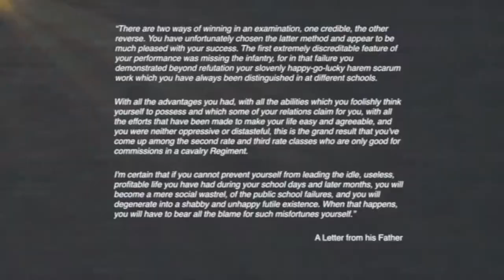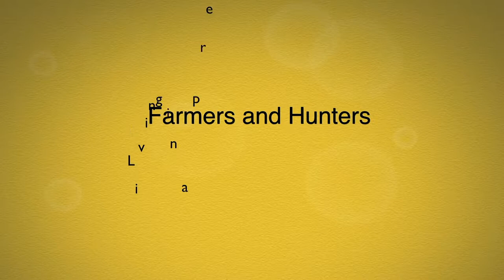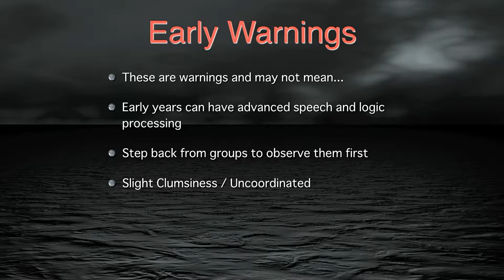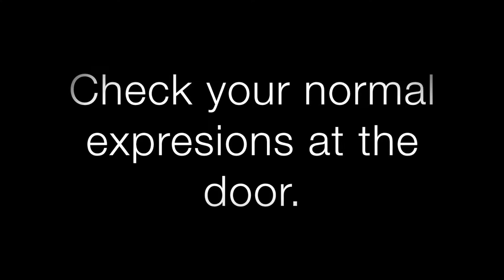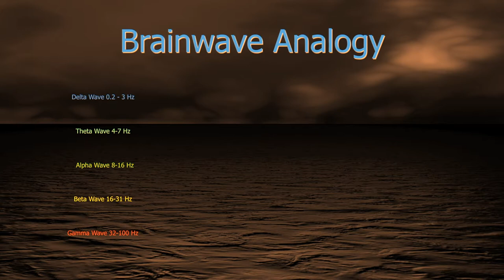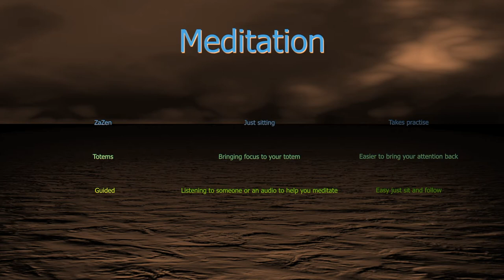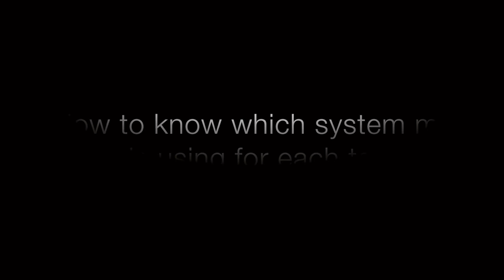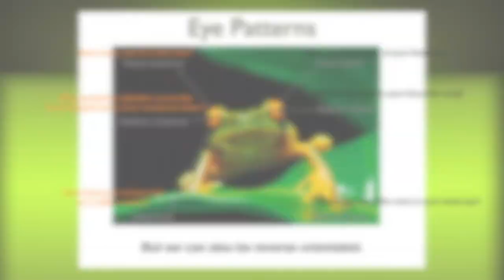Dyslexia ADHD Course, How to Help a Dyslexic Child, Correct Attention Deficit Disorder, Part 1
Welcome to this dyslexia ADHD Course. How to Help a Dyslexic Child, Correct Attention Deficit Disorder Treatment, Part 1. Aslo great for Aspergers and Aspi kids.

If you may be wondering if this can work, just as one example:

 I took a 9 year old girl who could not read or write, and took her through this course. Now years later she has just got into Kings College University to read MEDICINE. That is how well this course works and proves dyslexics and ADDers can do it!

This is my dyslexia done right course as a full length course split into 2 parts for easier viewing. This is a course to tech parents, teachers, psychologists and other learning specialists  an alternative highly effective way to learn and teach people who do dyslexia, attention deficit disorder and ADHD. I have used this method very successfully for years on the children who went through the dogmatic, typical systems they use and that failed the children.
If you want to truly help a child with dyslexia, ADD or ADHD then this is a great way to go about it.

If you need help in overcoming dyslexia or ADD or ADHD then you can get that dyslexia help here to overcome the dyslexia symptoms. This course also helps with attention deficit disorder  as well as ADHD

Thank you for joining me, people call me Skeed yet my name is Ashley.
I do the hard work for you so that we can all become better.

Please feel free to check out the videos and playlists on my channel which is dedicated to everything spiritual, to do with guided meditation, Awakening, energy work and energy healing, internal alchemy and generally self improvement.

If you wish to fund this project so that I may serve you better:

Great as Sleep Loops Namsate,

Skeed

All images, video clips and music on this channel are either my own, Creative Commons 0 or in the Public Domain to the best of my knowledge. Unless attribution is stated to the authors.

If you wish to help edit the subtitles captions let me know and I can send you a link to help the cause